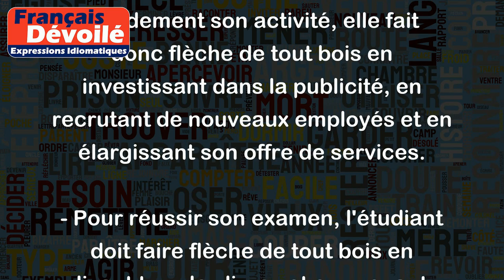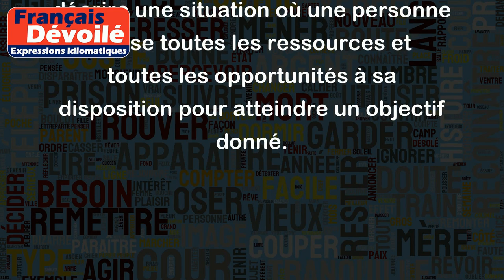Faire flèche de tout bois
L'expression "faire flèche de tout bois" signifie profiter de toutes les opportunités possibles pour atteindre un objectif, utiliser tous les moyens à disposition pour y parvenir. Elle est souvent utilisée pour décrire une personne qui utilise toutes les ressources à sa disposition pour obtenir un avantage.
Par exemple :
- Pour gagner cette élection, le candidat fait flèche de tout bois en faisant des promesses à tous les électeurs qu'il rencontre, quels que soient leurs opinions politiques.
- L'entreprise souhaite développer rapidement son activité, elle fait donc flèche de tout bois en investissant dans la publicité, en recrutant de nouveaux employés et en élargissant son offre de services.
- Pour réussir son examen, l'étudiant doit faire flèche de tout bois en lisant tous les livres et en prenant toutes les notes possibles pour comprendre les différents aspects de la matière.
En résumé, l'expression "faire flèche de tout bois" est utilisée pour décrire une situation où une personne utilise toutes les ressources et toutes les opportunités à sa disposition pour atteindre un objectif donné.